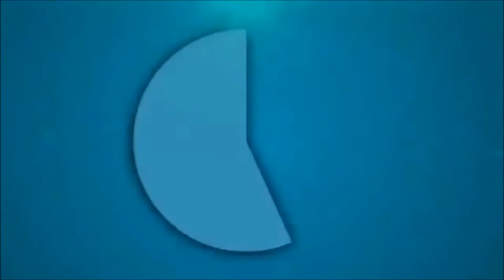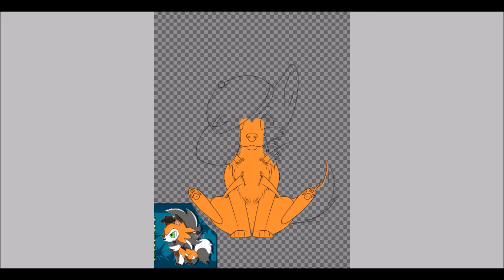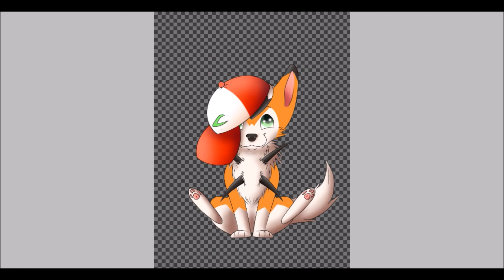How to draw Lycanroc Dusk ! tradi and digi !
Hello !

Voici un Draw again de mon dessin de Lougarock !

que devrais-je dessiner prochainement ?
speed paint?
ou tuto comment dessiner quelque chose ?

dites moi quoi en commentaire ^^